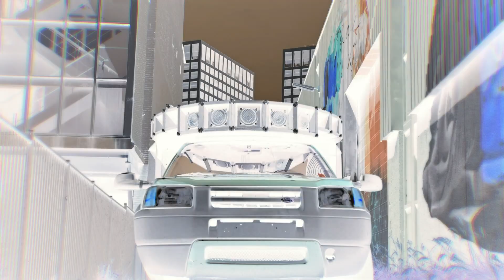Mike Redman & Akira - Concrete Jungle (Official Video Clip)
Akira and Mike Redman are established names in the scene and go way back. Akira has been terrorising stages for years and Mike Redman is a first generation Gabber, Junglist and Breakcore pioneer. Akira and Mike collaborating on a track means trouble!